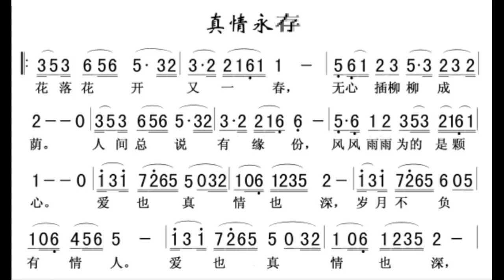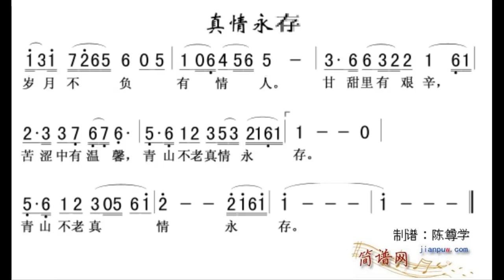真情永存 G调伴奏 - instrumental in G